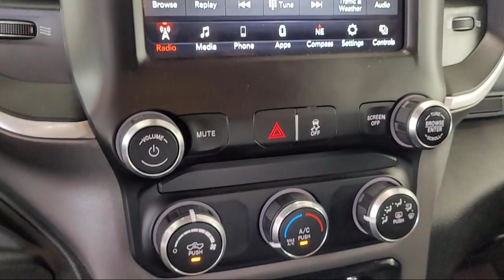2021 Ram Ram Pickup 2500 Big Horn Napa Vallejo Fairfield Petaluma Sonoma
2021 Ram Ram Pickup 2500 Big Horn Stock Number: R2496 Vin:3C6UR5DL7MG656259.

Hanlees Chrysler Dodge Jeep Ram of Napa is proudly serving our friends and neighbors in Napa, Vallejo, Fairfield, Petaluma, and Sonoma. or give us a call at for more information about this or any of our other vehicles.
Hanlees Chrysler Dodge Jeep Ram of Napa
473 Soscol Avenue